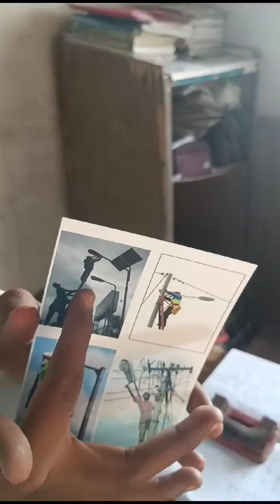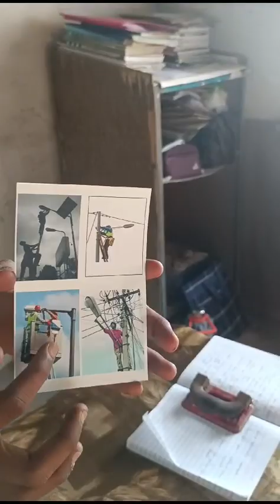जीवन जोखीममुक्त पथदिवे दुरूस्ती : कु. अनिकेत सुरवाडे ( मार्गदर्शक - श्री. राजेंद्र चौधरी )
महर्षी व्यास माध्यमिक विद्यालय, विल्हाळे. ता.  भुसावळ, जि. जळगाव (राज्यस्तरीय बालवैज्ञानिक विज्ञान प्रदर्शन, सावंतवाडी